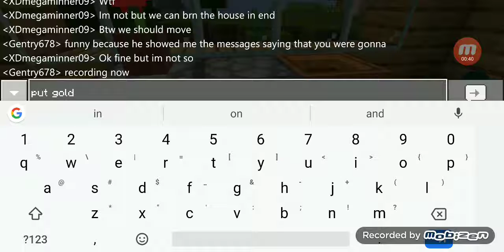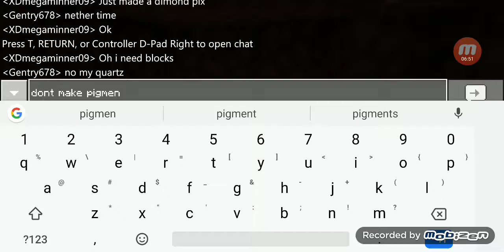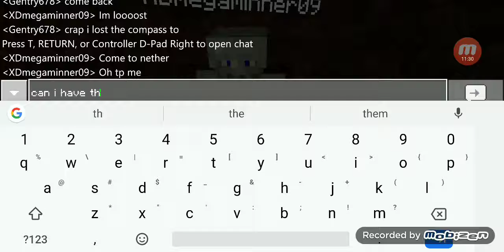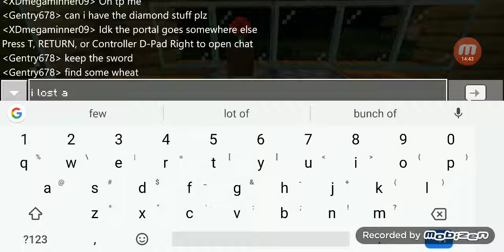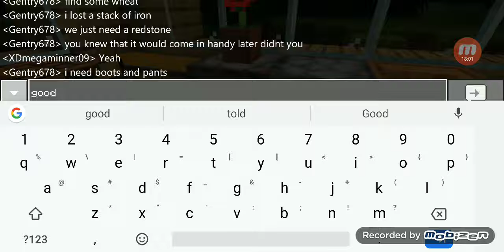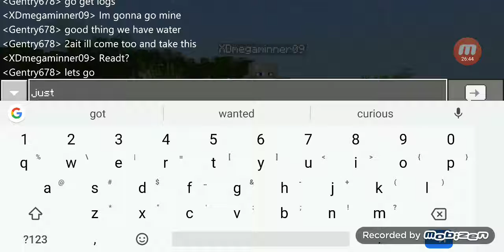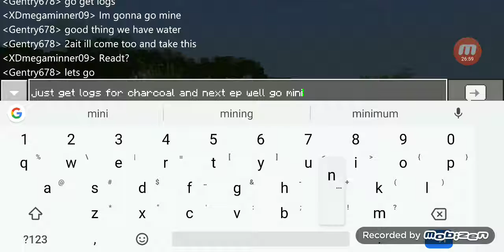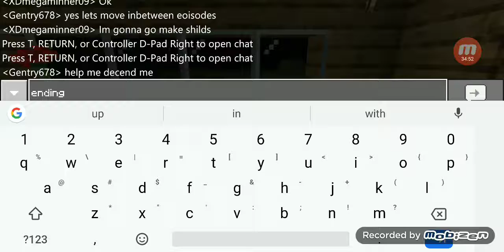Going to the nether (Minecraft let's play episode 7)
Family friendly Minecraft content end up falling in lava